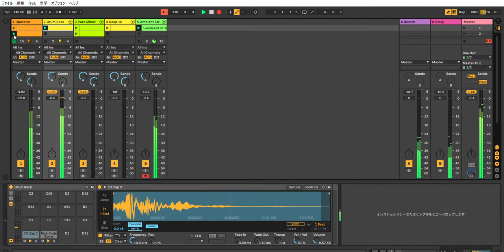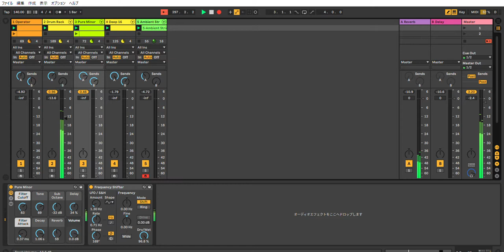Ableton Live 10 Techno Performance #27